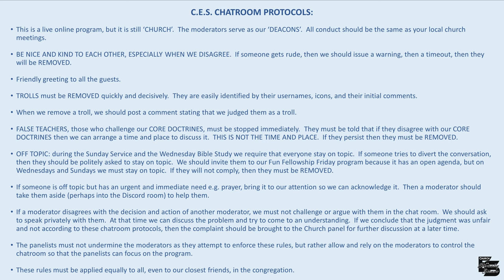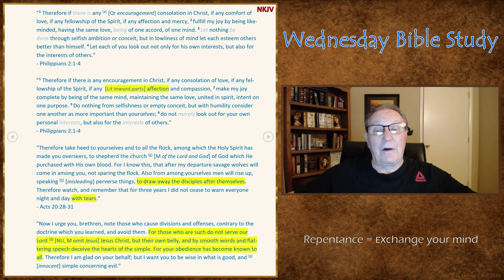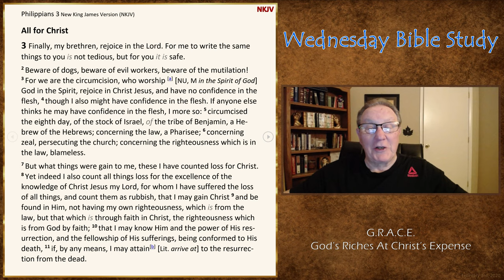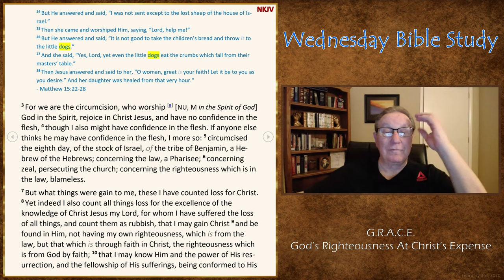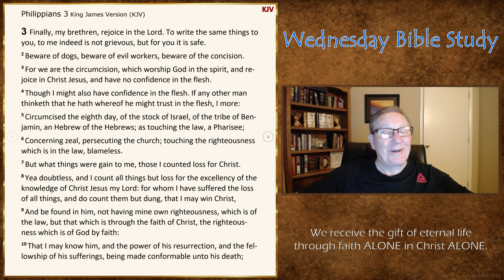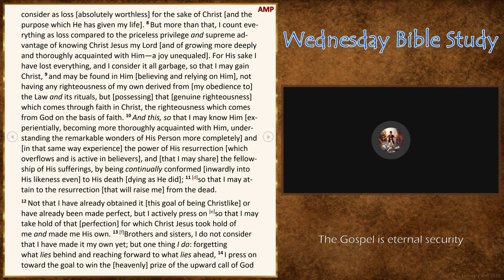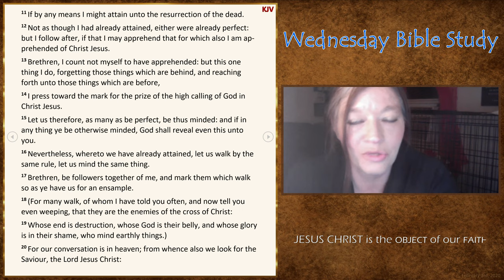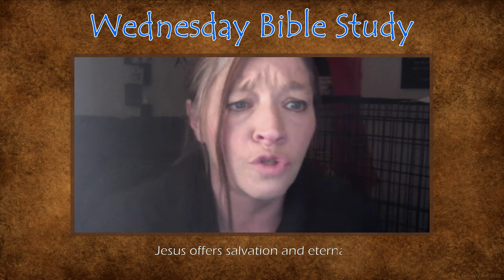Wednesday Bible Study - Philippians 3:1-11 (Best Audio/Video Quality)